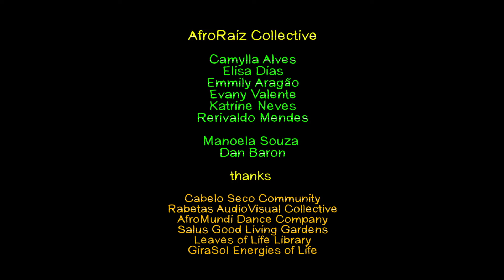AfroRaiz perform Good Living Amazon (polish subtitles)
Rivers of Meeting presents the origins and eco-cultural vision of the AfroRaiz Collective from the afro-indigenous community of Cabelo Seco in the Brazilian Amazon.

Rivers of Meeting (Rzeki spotkania) prezentują pochodzenie i ekologiczno-kulturalną wizję kolektywu AfroRaiz z afro-rdzennej społeczności Cabelo Seco w brazylijskiej Amazonii.